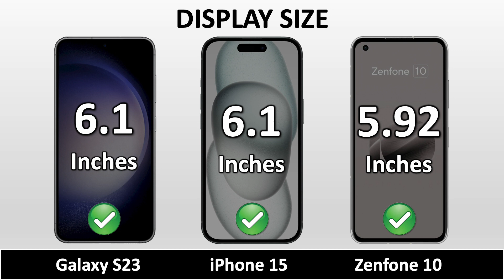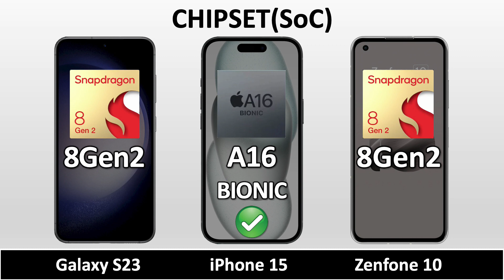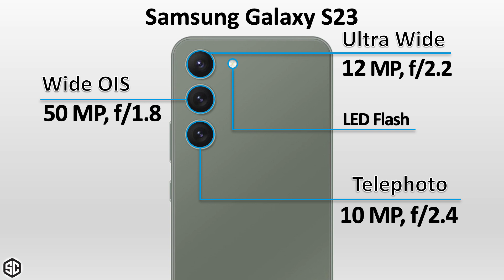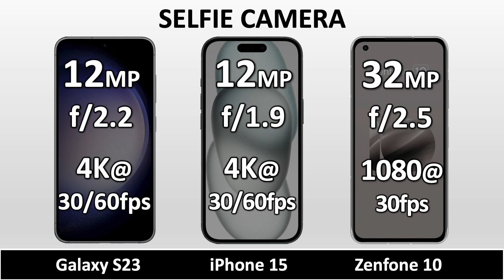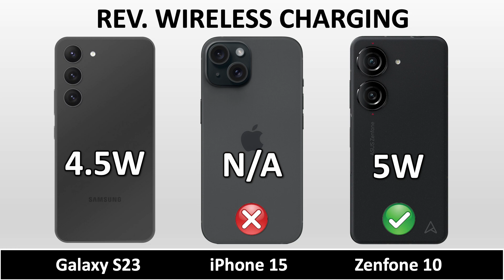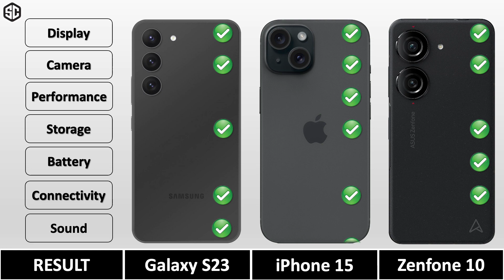iPhone 15 VS Samsung Galaxy S23 VS Asus Zenfone 10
iPhone 15 VS Samsung Galaxy S23 VS Asus Zenfone 10 || Full Animated Comparison ⚡ including Price, Specification, Dimensions, Display, Performance, Camera, Battery, Charging, Sound, Release date and more features.